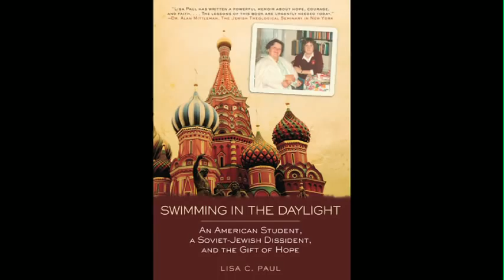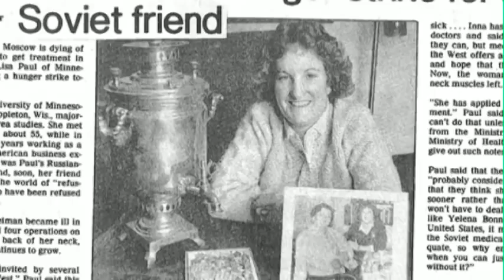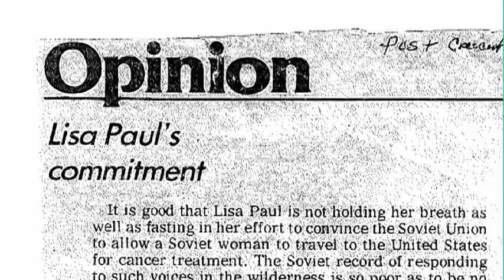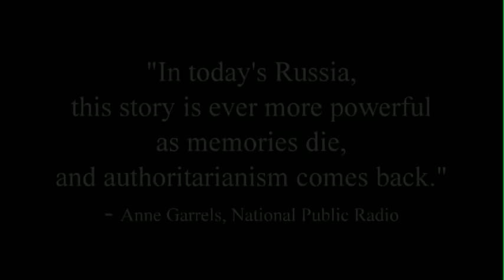swimming_in_the_daylight.mov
"Swimming in the Daylight: An American Student, A Soviet-Jewish Dissident, and the Gift of Hope." - Lisa C. Paul